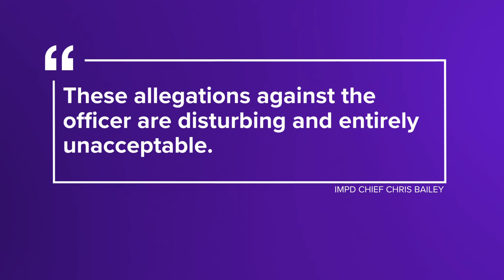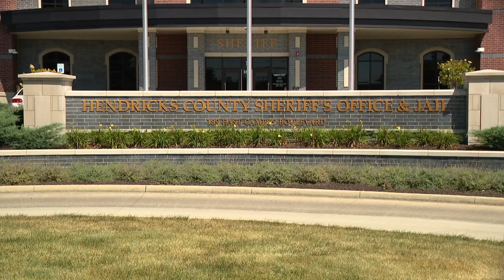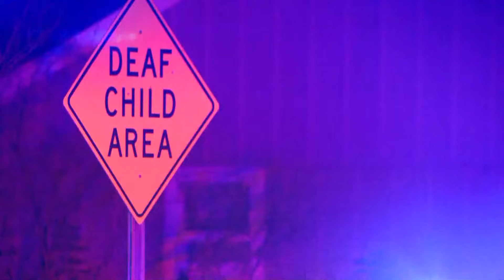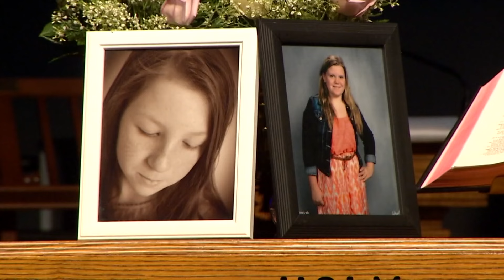13News top stories: 6 a.m., Sept. 5, 2024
The latest headlines in weather, news and sports for Sept. 5, 2024.